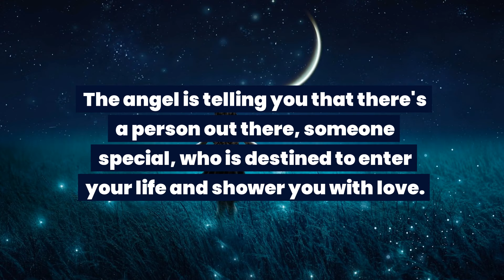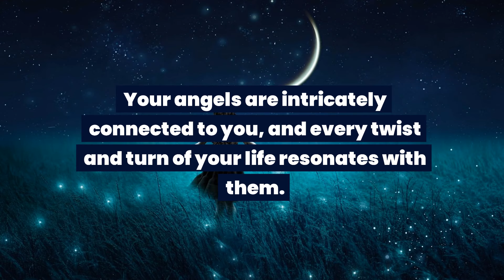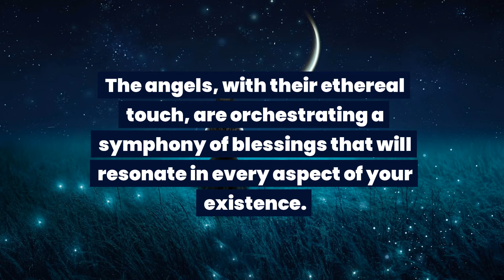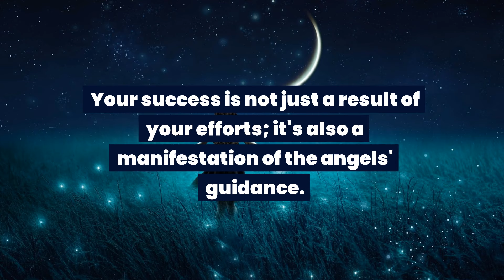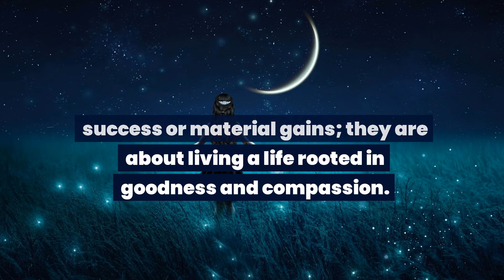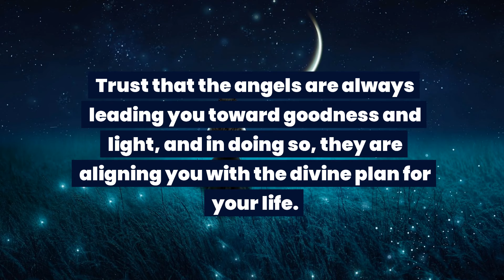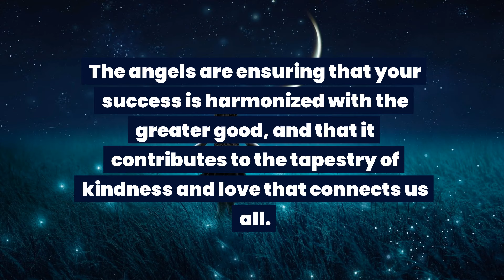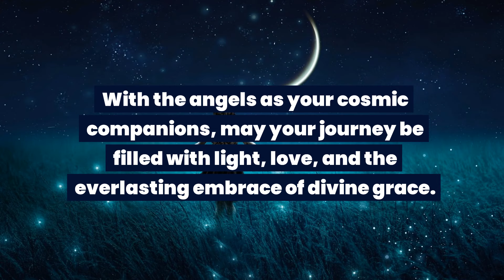Angel message: Something strange is happening to you and angels worldwide and yo have no idea that.